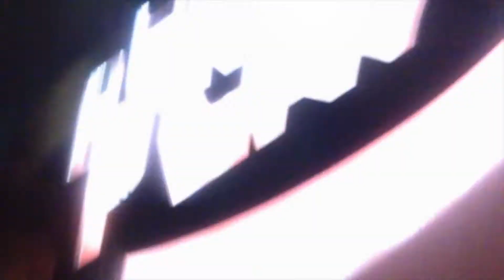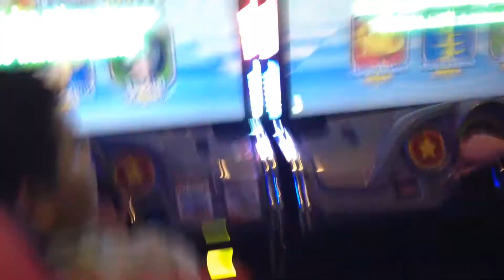Tamales Tamales!! (Vlog #6)